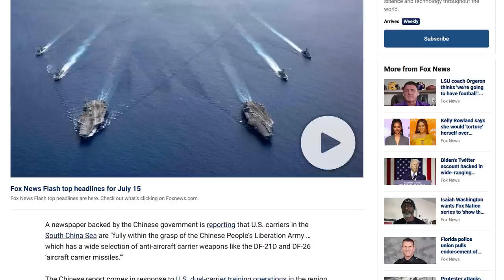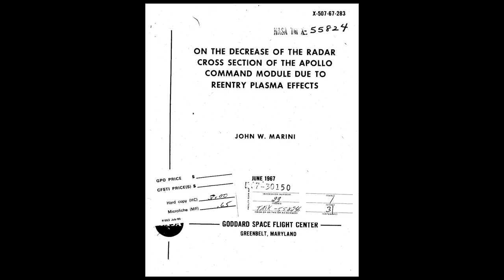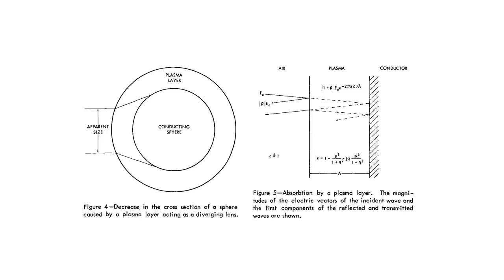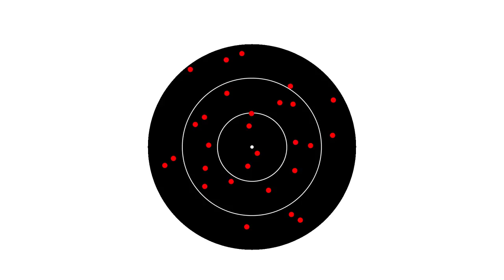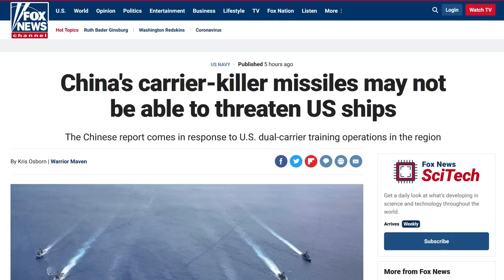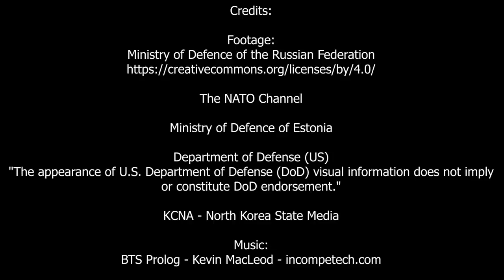China's DF-21D Anti-Ship Ballistic Missile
New Players receive 700 doubloons, 1,000,000 Credits, 7 days of premium time, AND the USS Charleston & Japanese Ishizuchi when you use code:
READY4BATTLE2020

Credits:

Footage:
Ministry of Defence of the Russian Federation